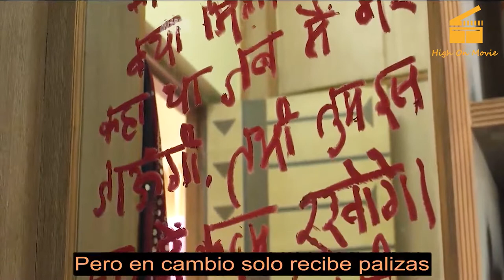RESUMEN: Los niños inocentes no deberían pagar por matrimonios equivocados - Película en 8 minutos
"🎬 Película En 8 Minutos" canal se especializa en presentar y sintetizar películas en 8 minutos.

¡Gracias!

Puede encontrarnos por estas palabras clave:

RESUMEN,
película,
LA PELICULA,
PELICULA,
netflix,
enchula tu mente!,
helmanos,
le cabezoni,
Resumen de la película,
Accion,
Aventura,
Ciencia ficcion,
buda,
peliculas chinas,
cazador de demonios,
la mejor película,
peliculas para ver en cuarentena,
Resumenes,
Madrastra,
hermanastra,
esposa infiel,
infiel,
adulterio,
adulterio loco,